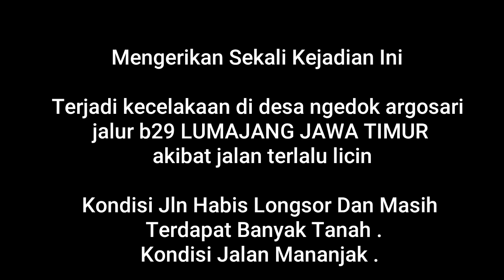L300 PICKUP masuk jurang